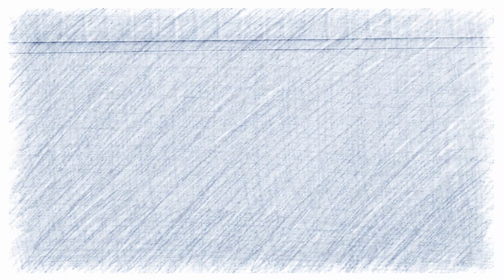LEGEND (OFFICIAL MUSIC VIDEO) By BabyBlu The Profit Babyblufilmz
art class